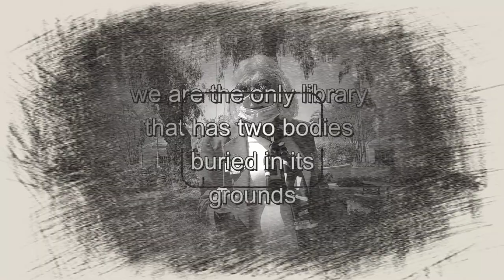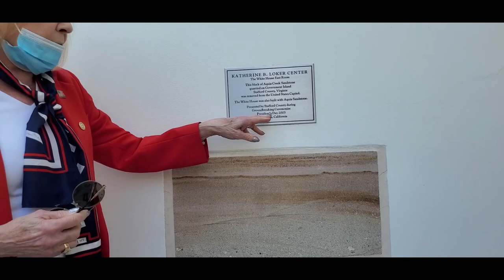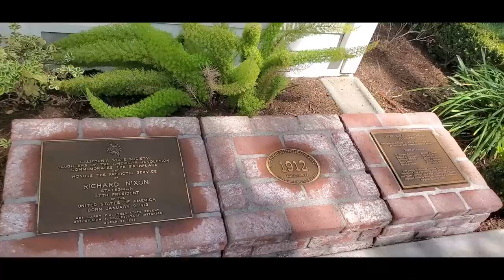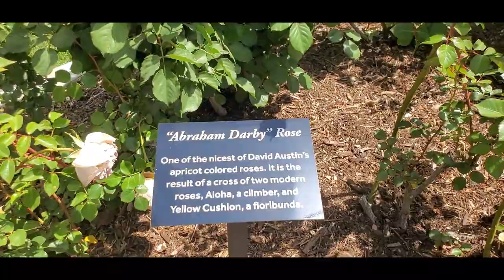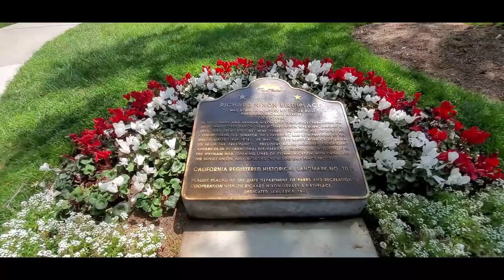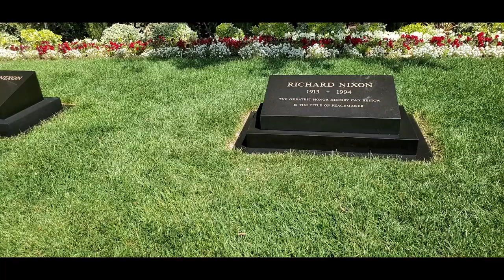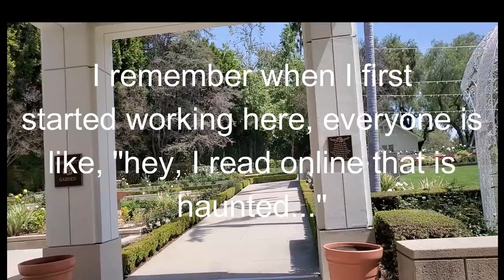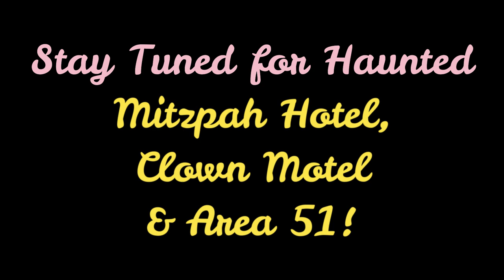RICHARD NIXON'S GHOST - HIS GRAVE IS HAUNTED?! PARAVLOG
ENJOY OUR 1ST VLOG STYLE VIDEO... PARA VLOG!!!

Welcome to our first ParaVlog!

We visited the famous Richard Nixon's Library and Museum in Yorba Linda, CA. This video is only to enjoy the grounds, it doesn't mean we are for this particular political party.

We were told and found online that some of the security people had seen a green or blue orb around the premises, especially around the graves! Yes, President Nixon and his wife's are buried there! We didn't get to go inside the buildings, but we were able to see the grounds outside and the beautiful flowers.  You can skip the tour if you like to go directly to the investigation.